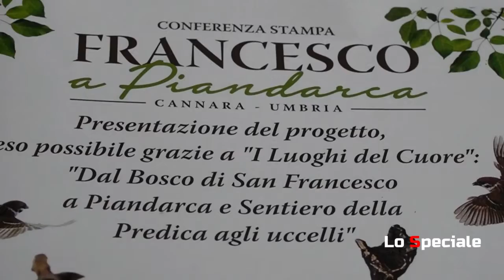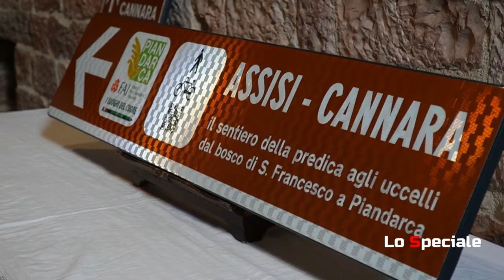Presentato ad Assisi il Percorso Bosco di San Francesco Piandarca